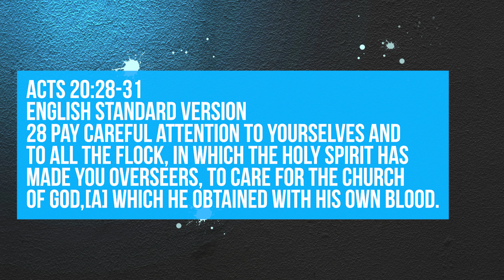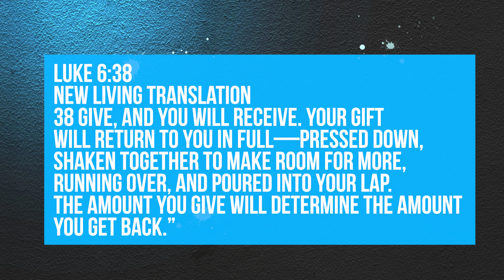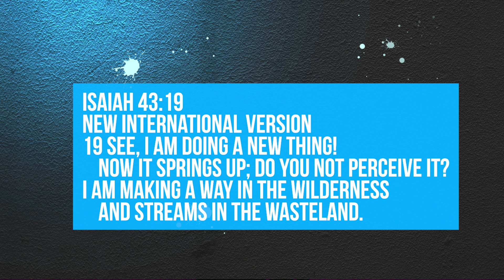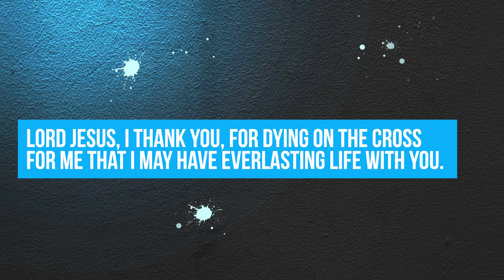Big Jesus Experience // Day 2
The Big Jesus Experience is April 2nd at 6pm & April 3rd at 3pm! Join teens from all over who are coming together to experience power in Christ!

We would love to hear how God is touching your life through this ministry! Text EzEPIC to 484848 If you received Christ through this message and if you need prayer.

If you would like to support EPIC financially, you can give through the RDCI app, or online through our website by clicking You can also Text ''RDCI'' to 74483